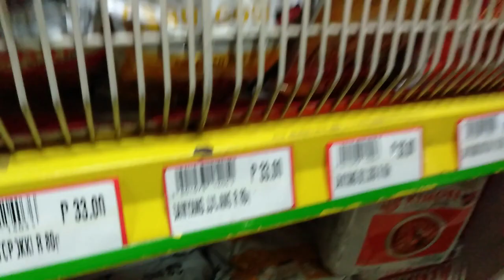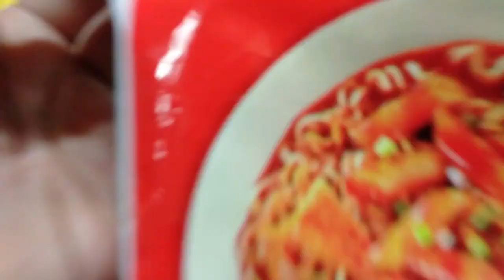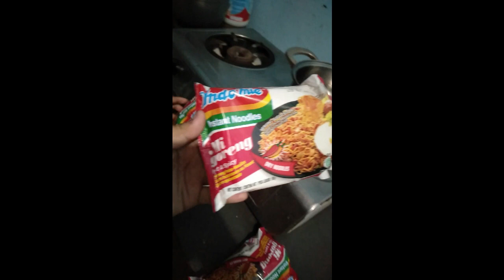Samyang challenge(pero walang samyang)😂